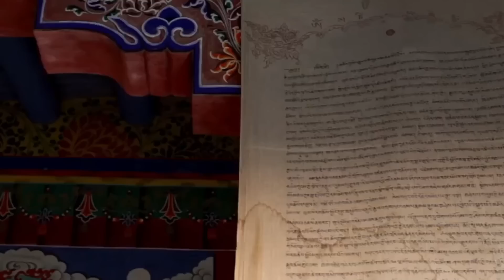It aint no joke when you lose your vinyl HappyEmber Peaceful Ambient Music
This music can be suitable as sleep music, meditation music and background music. I hope you enjoy this music!

Message from the composer and creator of HappyEmber Channel:
"I am a full-time vlogger and a composer from Vietnam and I started this channel with a simple vision: to create a place that you can visit whenever you want to sit down and relax. I'm really love to compose music and I put a lot of work into it.

Every songs in this videos are created by me and my team.